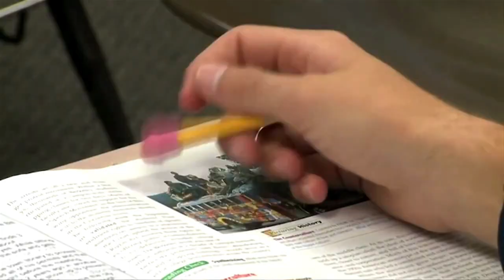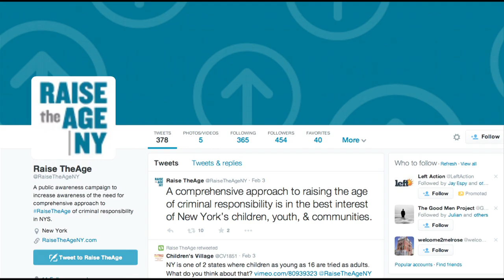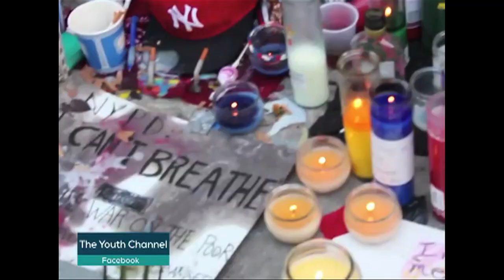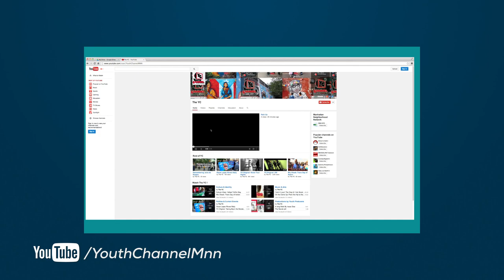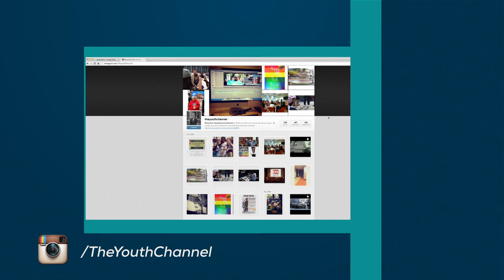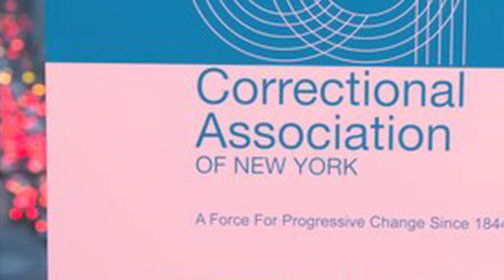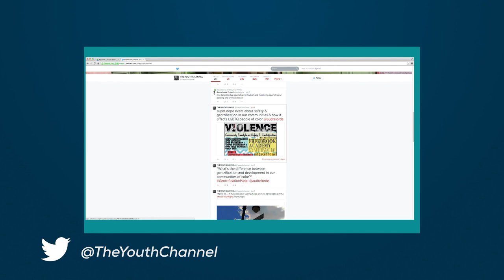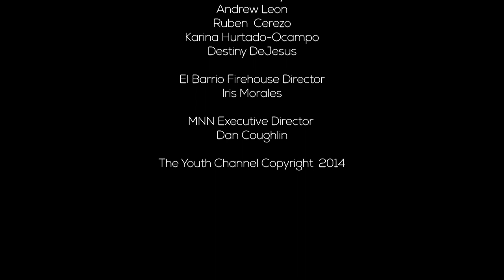Raise The Age Youth Incarceration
Special Thanks To:
Correctional Association of New York
Raise The Age Campaign
Angelo Pinto

Produced By:
Ruben Cerezo
Andrew Leon
Karina Hurtado-Ocampo
Destiny DeJesus